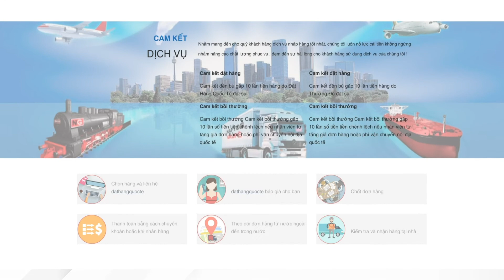Myportfolio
Motion Graphics Portfolio... Hi all! Let's watch it together. To know who I am..?